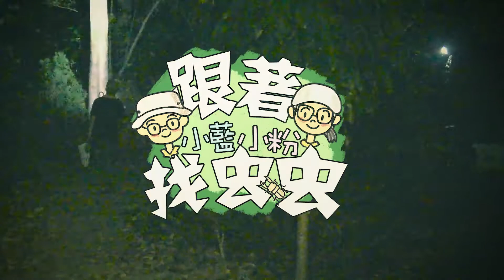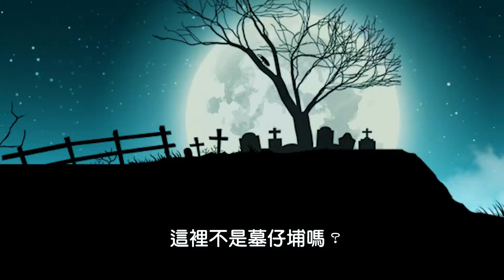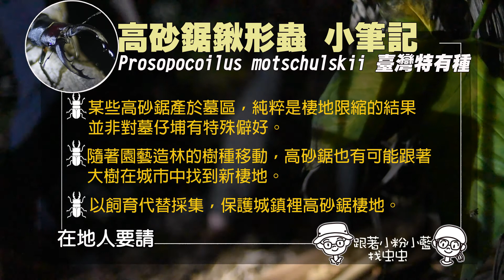【墓仔埔也敢去】尋找高砂鋸鍬形蟲(下集)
為了尋找傳說中的「水牛牙」，小粉與小藍硬著頭皮...
勇闖「墓仔埔」追尋大型高砂鋸鍬形蟲的蹤跡，揭開墓地高砂鋸的神秘面紗！
究竟...台灣特有種鍬形蟲與墳墓有什麼關聯呢？讓我們繼續看下去！

但是沒想到...最後...
(10歲以下須由家長陪同才能看喔)